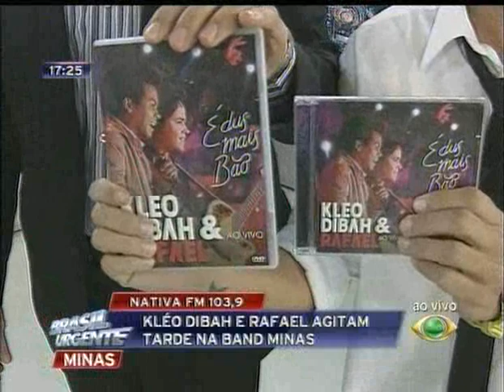BRASIL URGENTE MINAS - KLÉO DIBAH & RAFAEL NO "BARFÃO" 18/10/12